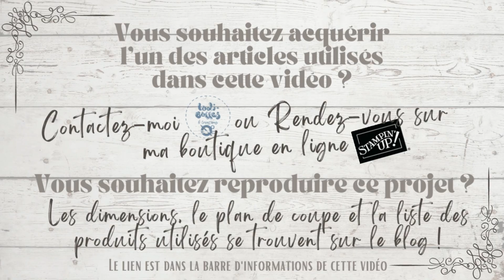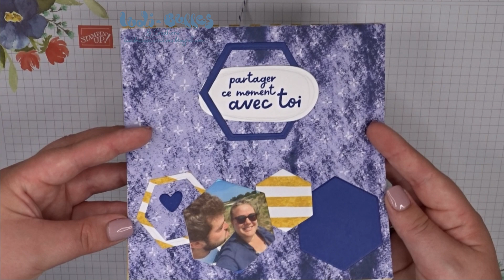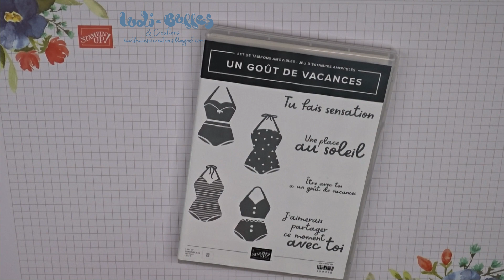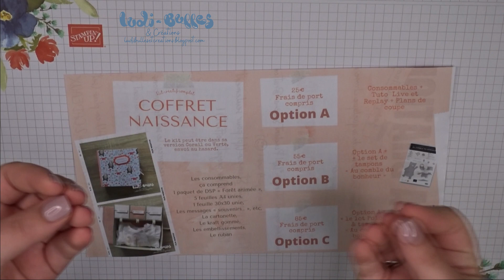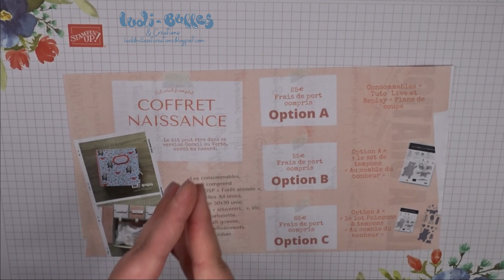*Tutoriel* Mini Album 📸, ultra facile, avec des feuilles 15x15 cm avec les produits Stampin' Up!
Tous les détails, toutes les mesures ainsi que les produits utilisés pour ce projet

🎀 ME SUIVRE 🎀

🎀 ET SURTOUT... 🎀